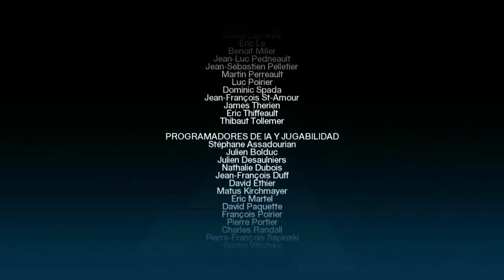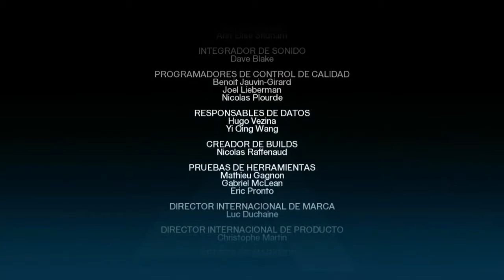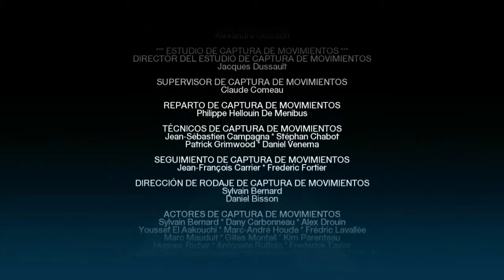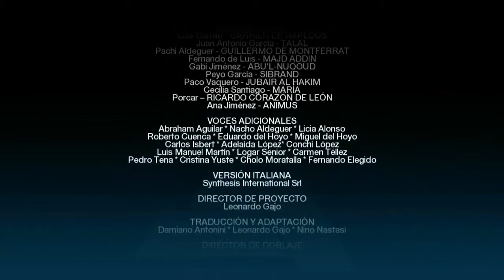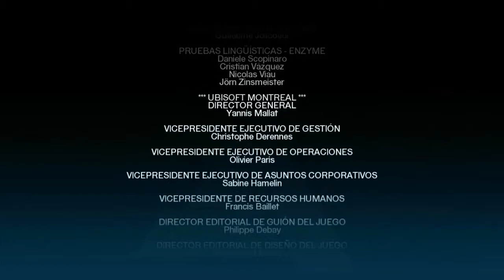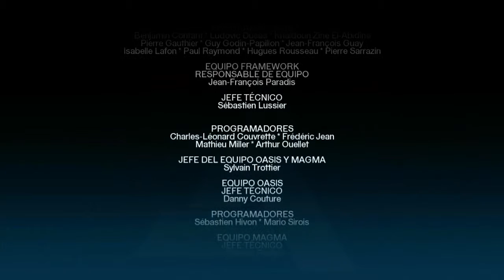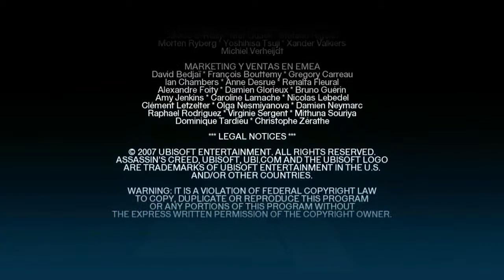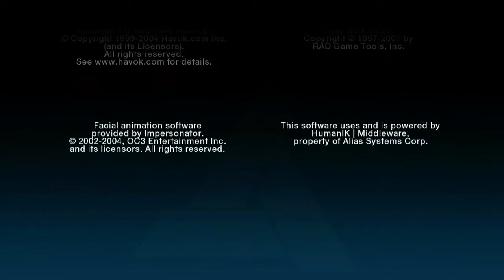Assassin's Creed | Bloque de Memoria 7/Final [Al Mualim] | Let's Play en Español | XBOX 360/PS3/PC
Desmond Miles, un joven camarero que reniega de su vida como miembro de la Hermandad de los Asesinos, una orden encargada de velar por la paz, es secuestrado por Industrias Abstergo, que es en realidad una fachada para la Orden del Temple, rivales de los Asesinos. El objetivo del secuestros es utilizar a Desmond para que reviva los recuerdos de un antepasado suyo a través de la memoria genética, con el objetivo de encontrar el Fruto del Edén, un objeto dejado por una antigua civilización que puede controlar la mente humana. Para revivir esos recuerdos, Miles debe usar el Animus, un aparato creado por el doctor Warren Vidic quien también monitoreará junto con su asistente Lucy las pesquisas de Desmond.

Las tres reglas de la Hermandad son:

-Aparta tu hoja de la carne inocente.

-Camúflate con la gente y fúndete con la multitud.

-Jamás comprometer a la hermandad.

La historia comienza con Altaïr y los hermanos Malik y Kadar Al-Sayf infiltrándose en el templo de Salomón en busca del Fruto, pero allí descubren que Roberto De Sable, líder templario, también se encontraba allí. Altaïr desoye a sus compañeros y se enfrenta a Roberto, pero los hombres de este lo retienen y lo arrojan contra unos andamios que sostenían una puerta, dejando al arrogante Asesino y a sus compañeros separados. Altaïr vuelve a Masyaf, donde se encuentra el cuartel general de los Asesinos. Allí, Ibn-La’Ahad se entrevista con su maestro Al-Mualim, Maestre Supremo, y este le reprocha su actitud y el haber perdido no sólo el Fruto, sino también a dos Asesinos, pero en ese momento aparece Malik con el tesoro y sin un brazo, y cuenta que logro escapar de los templarios pero su hermano menor Kadar no. Al-Mualim no tiene tiempo para castigar a Altaïr pues Roberto de Sable y su ejército templario atacan Masyaf. Roberto se planta frente a la fortaleza de los Asesinos y le reclama a Al-Mualim que sus hombres son unos cobardes que se esconden detrás de murallas. El Maestre ordena a Altaïr y otros Asesinos saltar hacia el acantilado a la vista de Roberto, para caer en realidad sobre unos fajos de paja y tenderles una trampa a los templarios. El plan resulta y los atacantes huyen. Sin embargo, Al-Mualim abronca a Altaïr por su actitud y aparentemente lo asesina, para después revelarle que se trataba de una ilusión causada por el Fruto. El verdadero castigo es ser degradado a Novato para que entienda el verdadero significado del Credo (“Nada es verdad. Todo está permitido”) y le da una lista de nueve objetivos para asesinar y así, redimirse.

Disponible en: XBOX 360, PlayStation 3 y PC